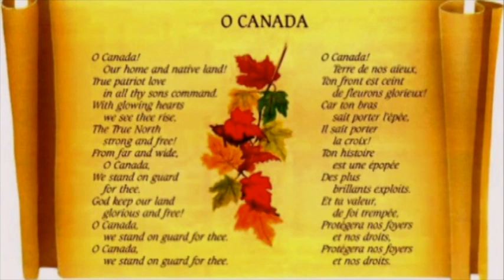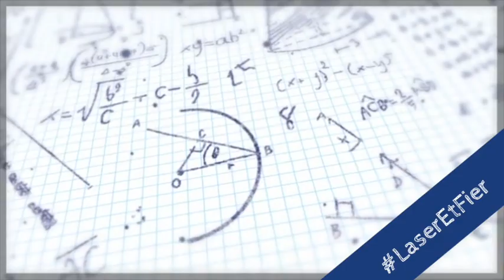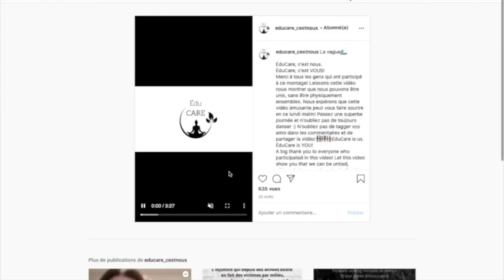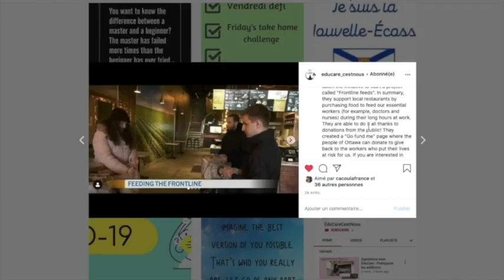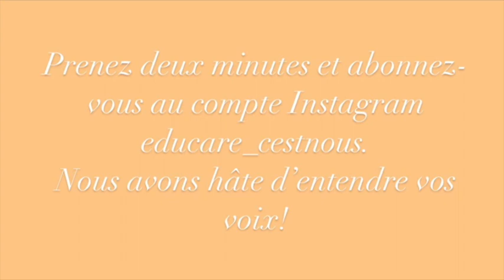Annonces du matin 7/12 - 2 novembre 2020